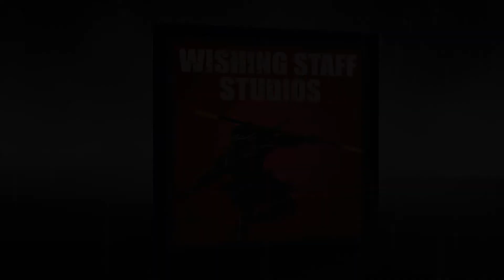Special Fried Rice: Five Stages of New Years Eve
Chicago celebrates New Years Eve